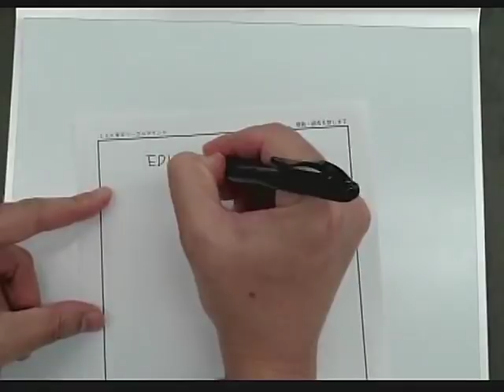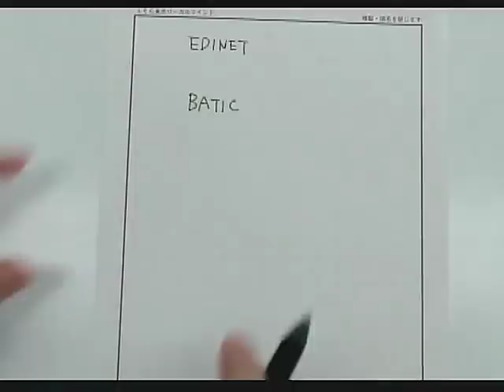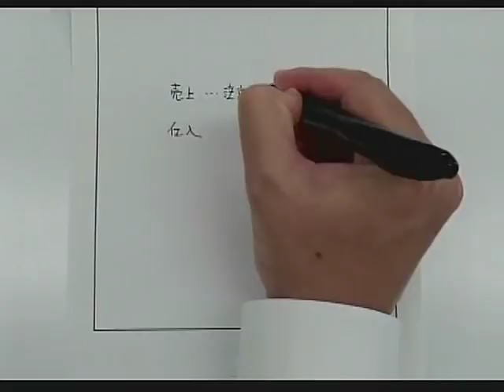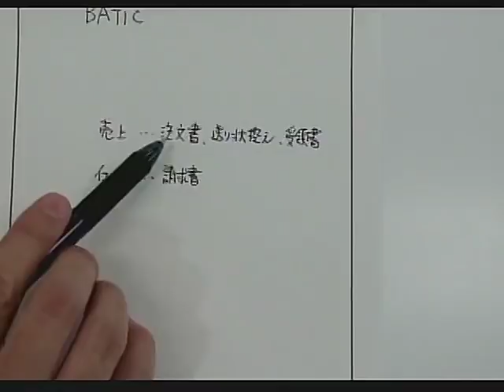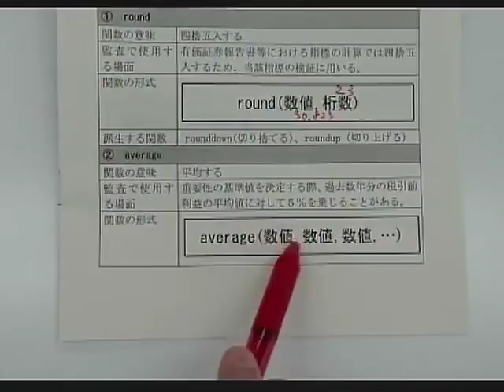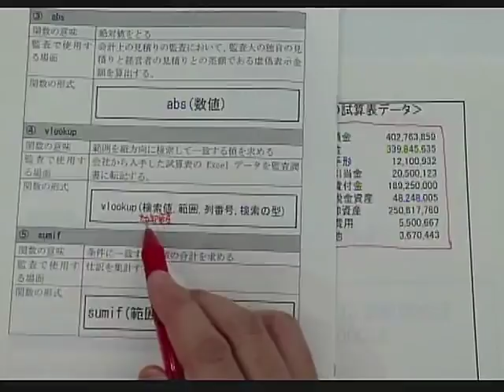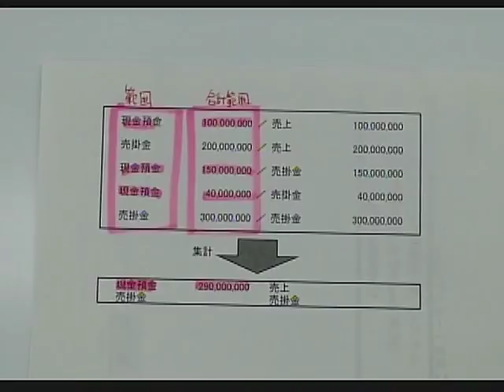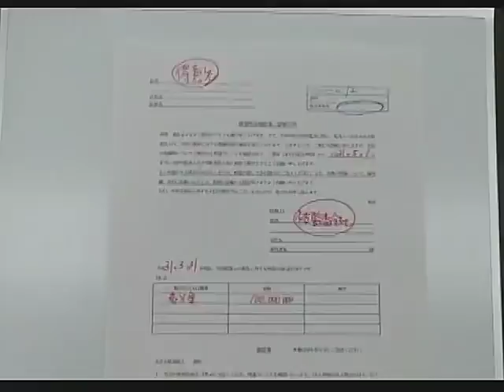【LEC公認会計士】監査法人へ就職前に欲しいスキル（2018/9/22収録）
LECの公認会計士「監査法人へ就職前に欲しいスキル」のガイダンスです。